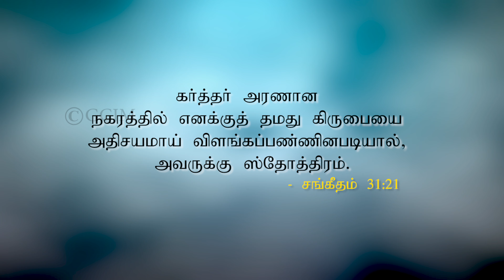கர்த்தருடைய கிருபை ! | Morning With Jesus | Pastor Arulanandam AUG 18